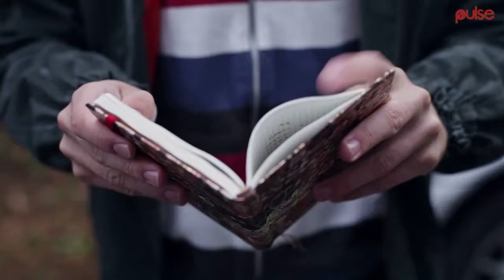Yes, You Absolutely Can Make 2017 Your Year Of Relaxation | Pulse TV